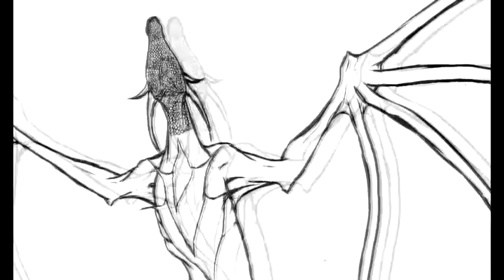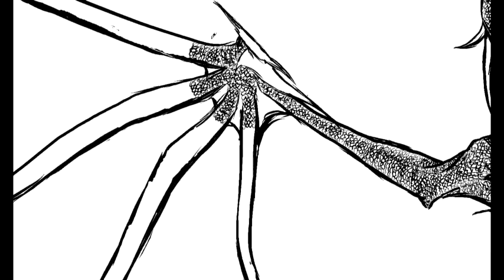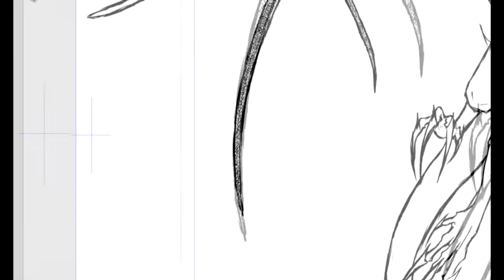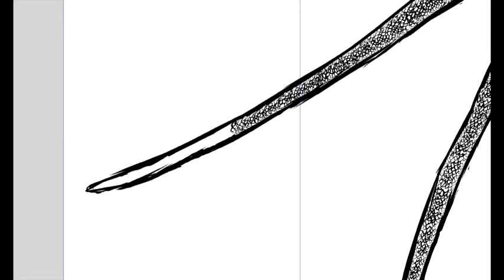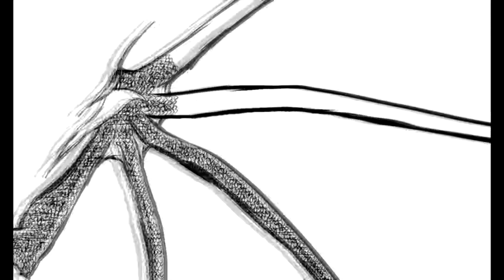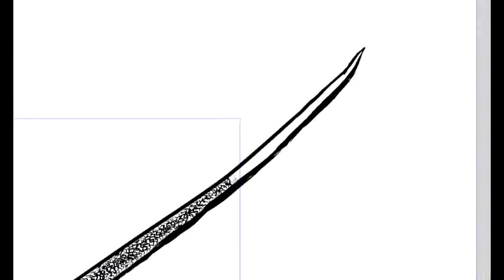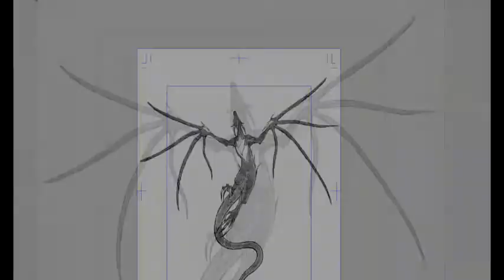Helix Draws 3: Flying Dragon (part 2)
This is part two of my flying dragon, I give him scales! I sped this up to twice the speed I usually use (this one is 8x). In the next part, I will finish with some color.